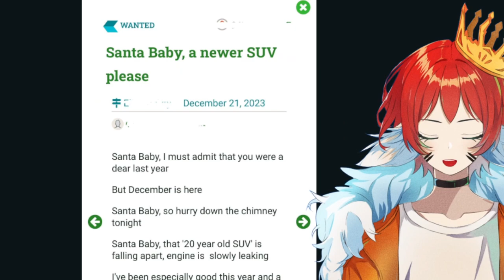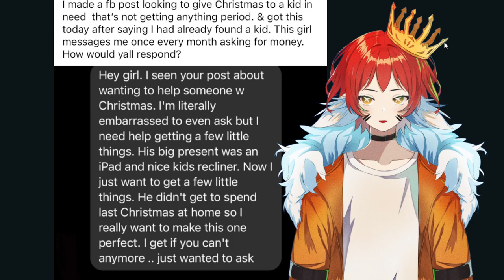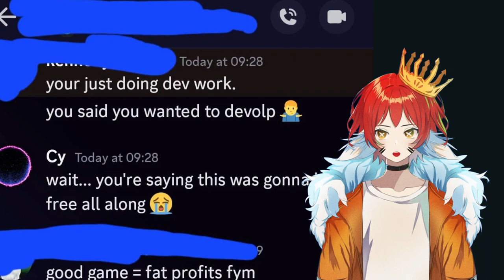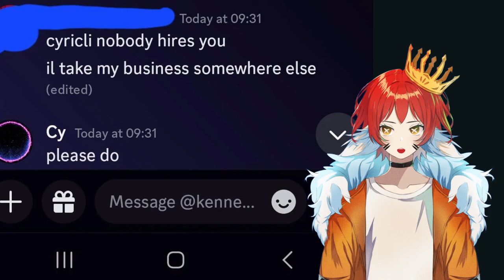Santa Baby, a 'New' SUV Will Do! | r/ChoosingBeggars